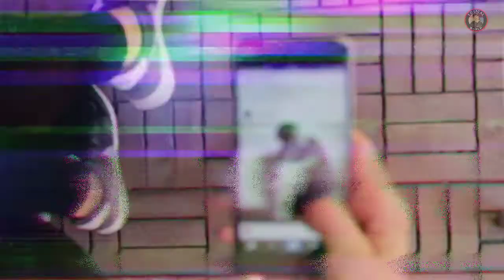फिलिपीन में इंटरनेट स्पीड सबसे स्लो हैं?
Hello friends!! this is our new video
Phillipines internet is too slow!

I want your support guys.